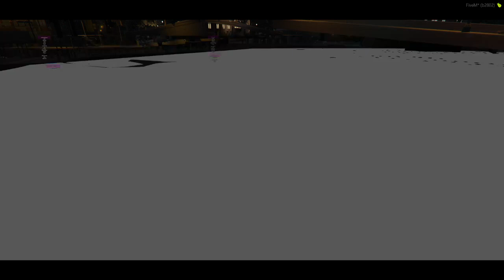Sonny Scavo | The 90's RP | Episode 9